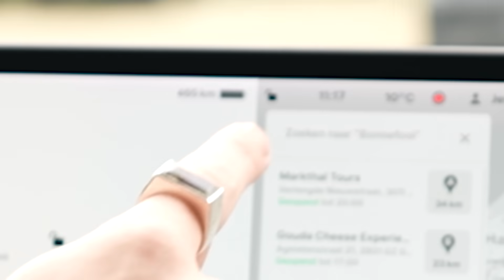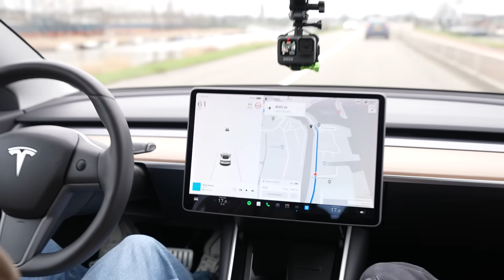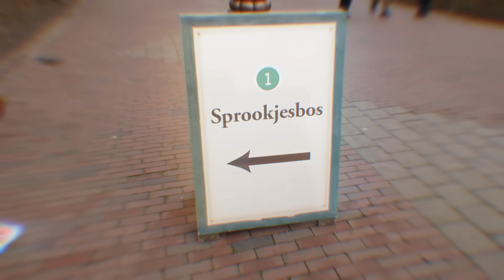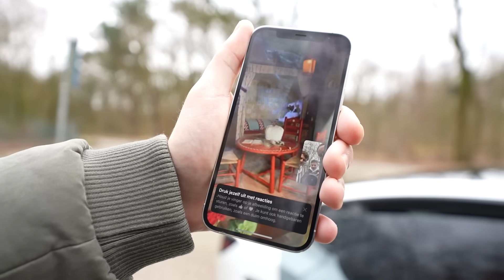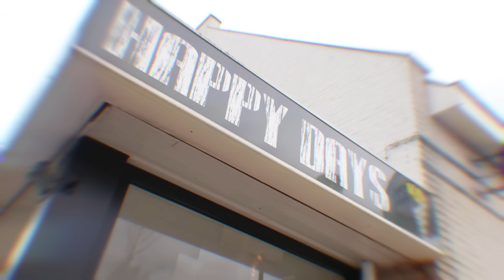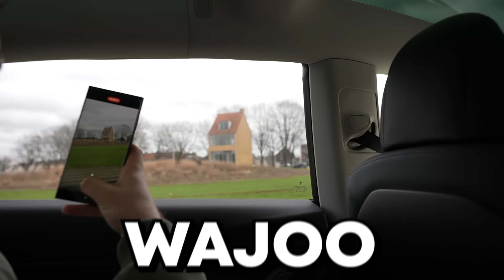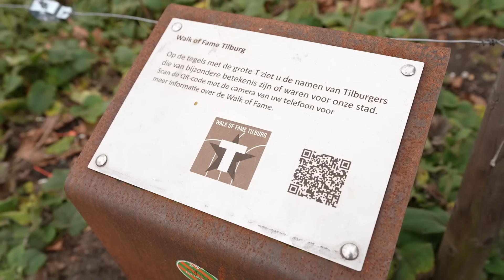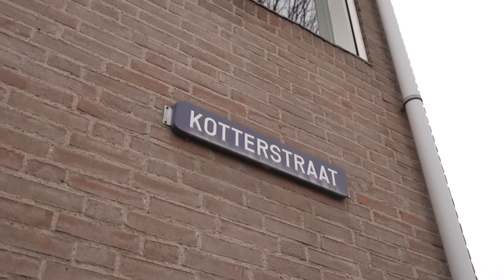Ik Liet een Tesla Mijn Dag Bepalen..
Waar zou de Tesla ons allemaal heen brengen?